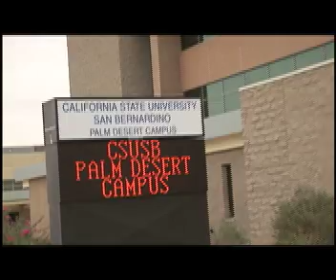LM 375.mp4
Anchors Vanessa Looney and Janel SantaCruz with reporter Kyle Johnson on the Perris Raceway. Reporter Paul Dudley on pianist Danny Holt.